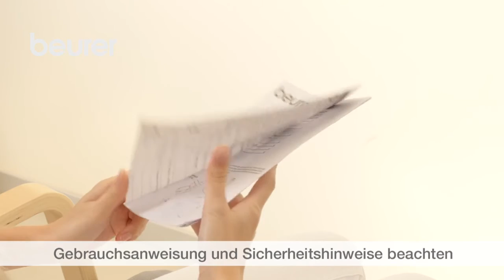Quickstart Video zum Venentrainer FM 150 von Beurer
In diesem Video erhalten Sie einen Überblick zum Gebrauch des Venentrainers FM 150 von Beurer

Verpassen Sie keine Neuigkeiten mehr!